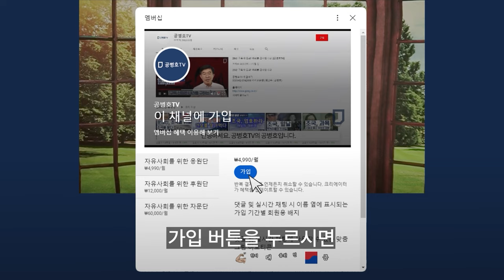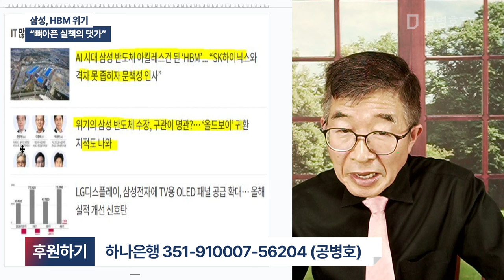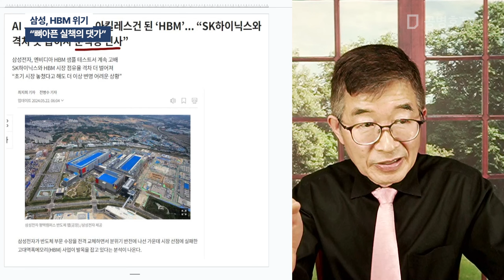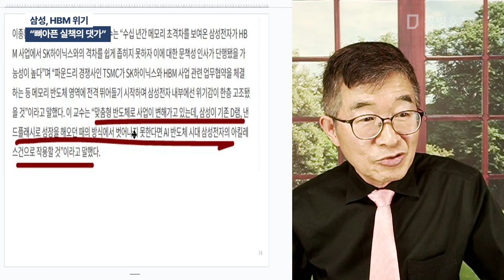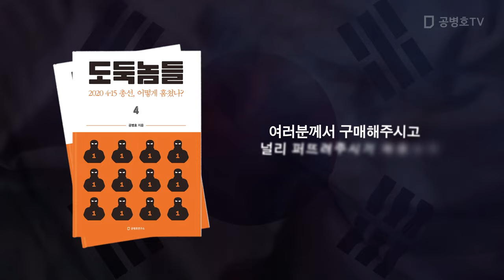삼성, HBM 위기 / "뼈아픈 실책의 댓가" [공병호TV]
Bitcoin : 3MTW849AkP2ftLeSK2teZHMmzLu7Z83s9U